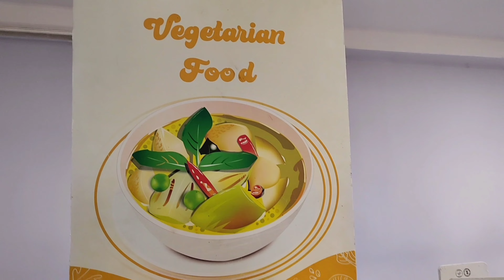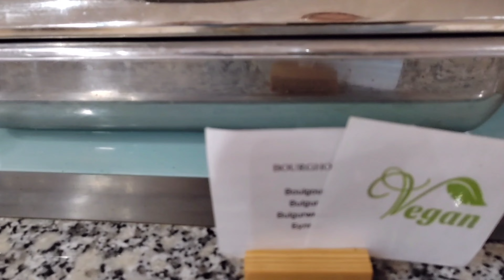Iberostar Selection Diar El Andalous Tunisia - food 2024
We have stayed in this hotel at the end of May 2024. The hotel itself is very nice and clean. Even the toilets near the lobby always smell good and are clean regularly. Complex has 2 main pools and 0.4m pool for smaller kids. NONE of those pools are HEATED. But due to the geographical location the pools were nice temperatures anyway. Even my toddler was swimming in the morning.

Food: food was really nice. Meals were rotated every evening so it did not got bored. There is lots of chefs at the restaurant who make the food in front of you - frying fish, making pasta, pancakes etc. The counter is cleaned on regular base so the food looks always presentable.
At the breakfast they do have freshy squeezed juices, croissants and variety of salads.
If you request something from the chefs, they are always happy to make it. We requested few meals during the stay for our toddler and every time they made it for us without fuss! My husband asked if they can put ice cream in the pool bar in the morning rather than from 12 in the afternoon and on the next day were in the freezer.

• There is a lovely, clean beach
• Mini golf
• Spa is reasonable prices
• Indoor pool heated
• Sauna is free
• Staff is nice
• There is ATM at the hotel; you can also exchange money at the hotel
• Kettle and fridge in the room

Disadvantage:

• The hotel claim to be a family friendly but unfortunately the kids disco is one of the biggest disaster I have ever seen. It starts at 20.30 and there is no energy, does not seem to be fun. There is only one person who entertains kids. According to me the music was very quite too but this is personal opinion.
Disco is at different locations so you always need to ask staff where exactly is taking the place. One night it will be in conference room another time outside. Unfortunately, the outside stage is not designed for the kids – my toddler fell from the stage. Not sure how many other kids done the same. Also as the kids disco was taking part outside it did feel like it was created just to entertain the older generation who was staying at the hotel – personal opinion.

• There is a kids club at the hotel for kids 5+. But it did look run down.
• The evening entertainment for adults was failure too. Every night it was a dance show. Nothing special, nothing new.
• The air cone in the room was not working properly – it was blowing the air but not cold air
• Rooms were cleaned every day but coffee/tea were not given unless requested.
• Water is in glass bottles – which is good but its disadvantage when you have a toddler
• The bedroom tables do have glass sharp corners – not very safe for kids
• Water is not included in room service which means every night you need to take it from the bar; pool bar has water in plastic bottles
• Baby high chair not always clean

Overall, the hotel is nice but its definitely adult hotel rather than family hotel